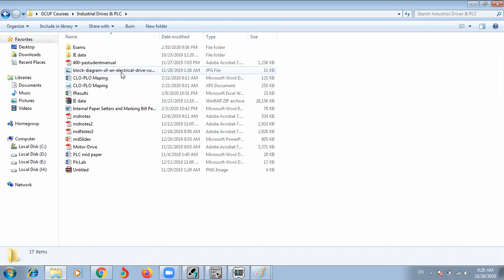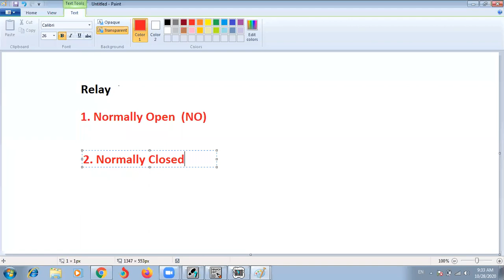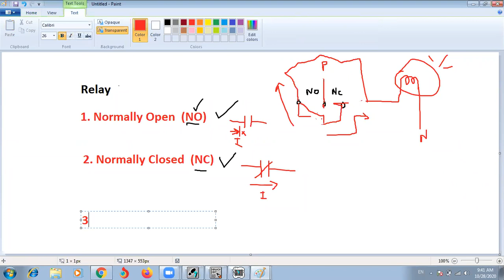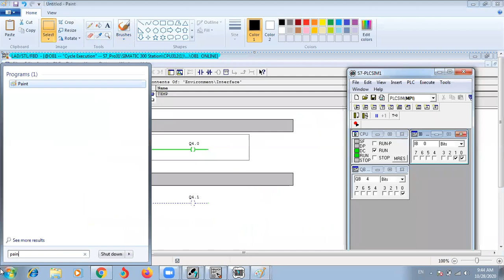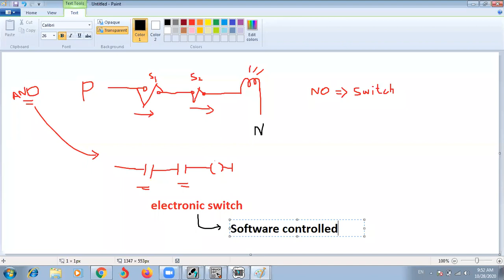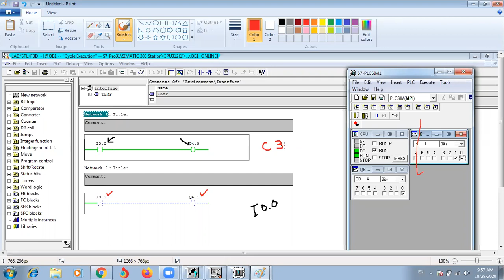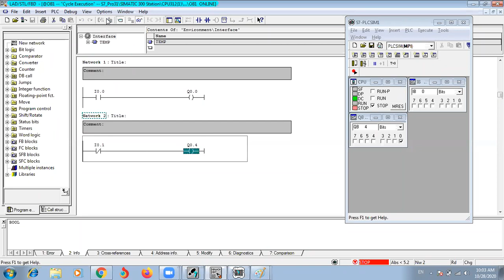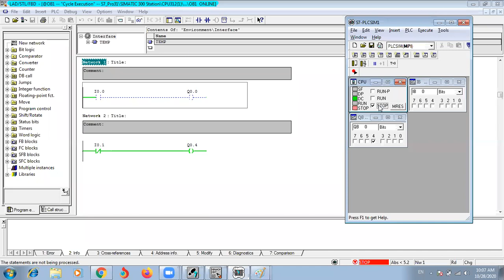Lec # 1: Introduction to PLC Ladder Logic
For students of 5th Semester BS Electrical Engineering Technology GCU Faisalabad.